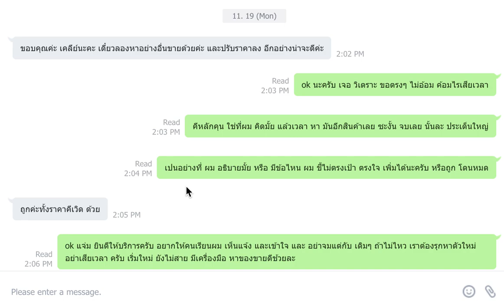เรียน ebay บริการวิเคราะห์ ธุรกิจบน eBay ครับ ฟรี